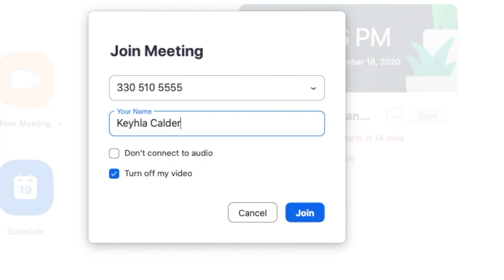Edgewood ISD Office of Communications Holiday Video Message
Happy Holidays from the Office of Communications!